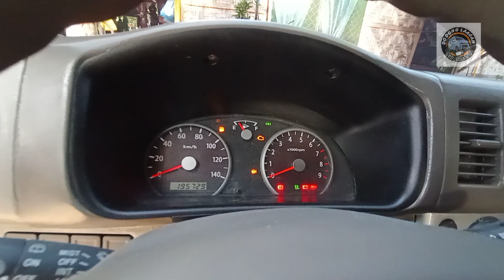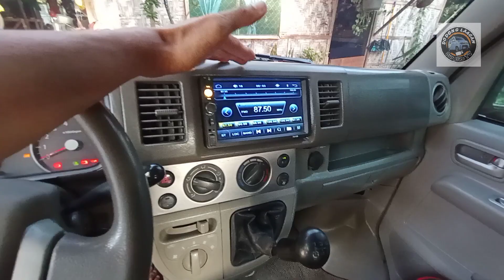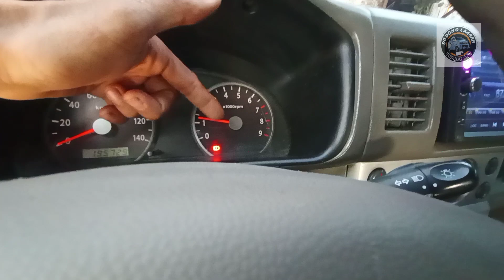Suzuki Every Wagon 4x4 Manual Full Feature(Custom Van)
‼️ J A P A N  S U R P L U S ‼️

‼️ M A D E  T O  O R D E R ‼️

4x4
K6A Engine
All power
Mag Wheels
New Seat Cover
New Anzhal paint
Free Tint
New Change Oil
New Transmission oil
Check Brake System
Check Cooling System
Check Drive belts
Anzhal Paint
Secondary Gearbox Conversion
Cold Aircon
Complete LTO Registered
1Month Warranty Engine, Transmission, Under chassis

Price:330k

-We Ship NationWide and Deliver Throughout Mindanao.
Shipping and Delivery fee will be charge by the buyer

-Two Months Assemble, Matagal pero pulido pagka trabaho
-Quality works po tayo ma'am/sir

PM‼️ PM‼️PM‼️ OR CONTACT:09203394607